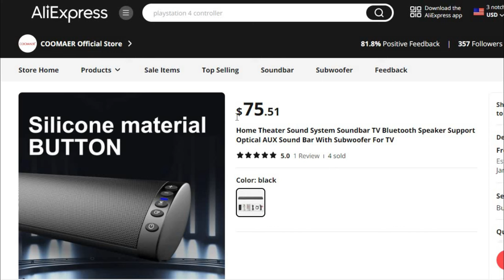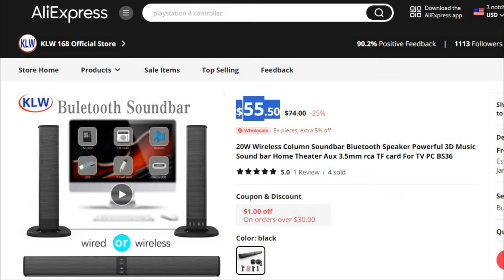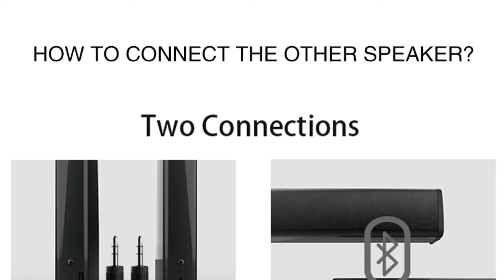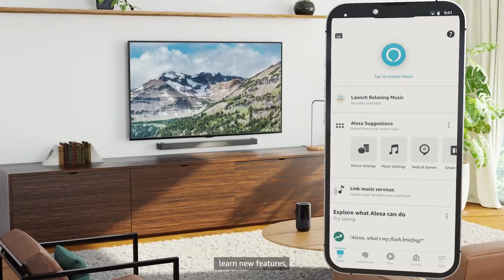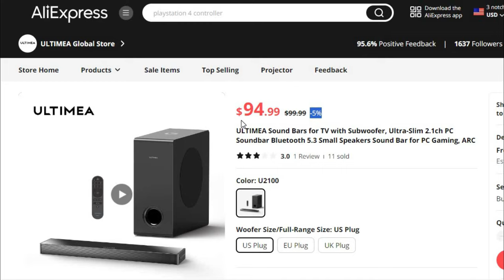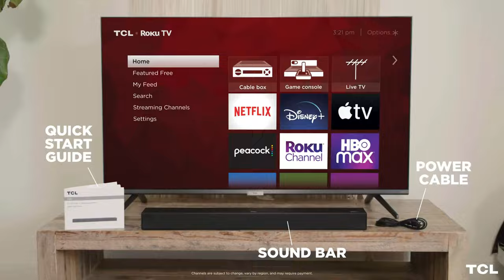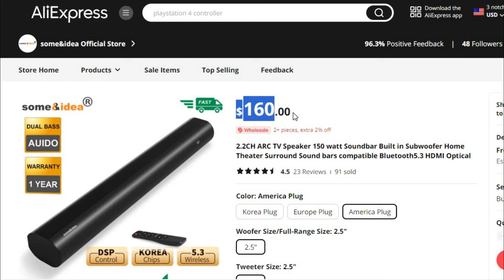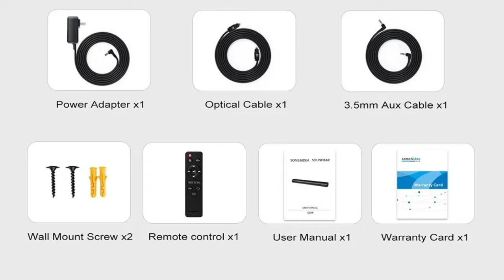Soundbar Selection Guide 2024: Budget-Friendly Options!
Links to the 5 Best Soundbar 2024 is listed Below.
References to the goods:
1) ► 2.2CH ARC TV Speaker 150 watt Soundbar
2) ► ULTIMEA Sound Bars for TV with Subwoofer
3) ► Multi-function TV Soundbar Speaker
4) ► 20W Wireless Column Soundbar
5) ► Home Theater Sound System Soundbar
Sound bars have become a necessary component of home entertainment setups, providing an accessible and effective way to elevate audio quality. Whether you're a movie enthusiast, a gaming aficionado, or simply looking to enhance your overall audio experience, investing in a quality sound bar is a decision that brings a new dimension to your home entertainment.
All products have to provide a certain level of satisfaction, receive positive reviews from trusted sources, and offer the right balance of value for money. If it ticks the right boxes, it’s worthy of the list.
00:00 Intro
00:36 Home Theater Sound System Soundbar
02:3320W Wireless Column Soundbar
04:47 Multi-function TV Soundbar Speaker
06:47 ULTIMEA Sound Bars for TV with Subwoofer
08:55 2.2CH ARC TV Speaker 150 watt Soundbar
Audio music credit:
Ali deals is a participant in the Aliexpress Services LLC Associates Program, an affiliate advertising program designed to provide a means for sites to earn advertising fees by advertising and linking to Aliexpress.